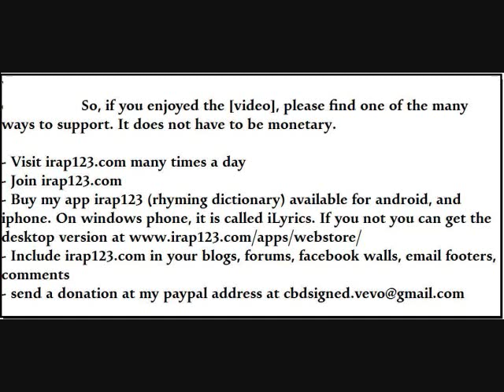pictures of enlightenment, enlightened souls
I look at them often. To show support, visit irap123.com